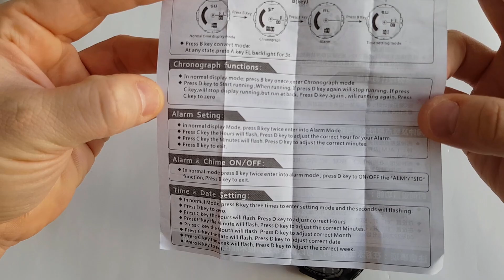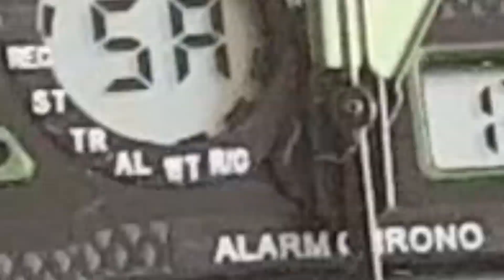Sanda 742 Waterproof. Unboxing and review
Unboxing the Sanda 742. It has both digital and analog watches. Alarm, chronograph, calendar and is waterproof, so you can swim with it!